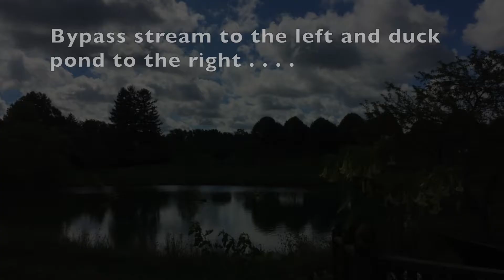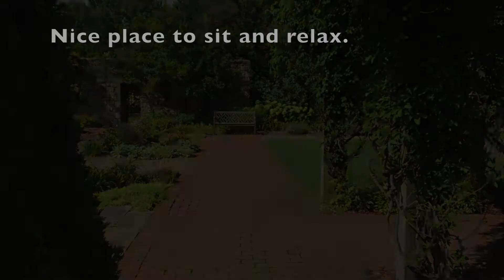Tour of Amazing Toledo Botanical Garden!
Visit to Toledo, Ohio's exquisite (and free) botanical garden in August 2016 during dahlia season.